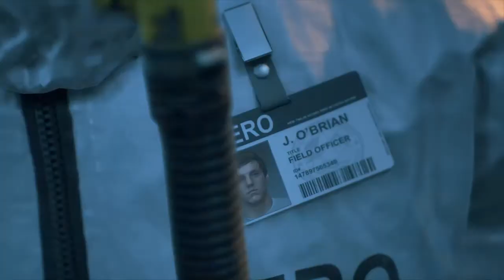DAYS GONE part 11 What did you do?